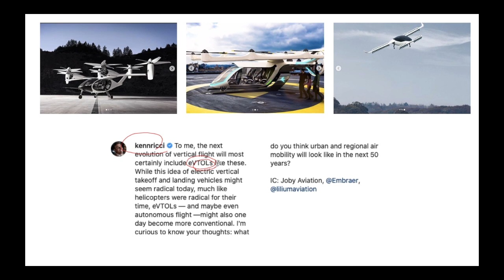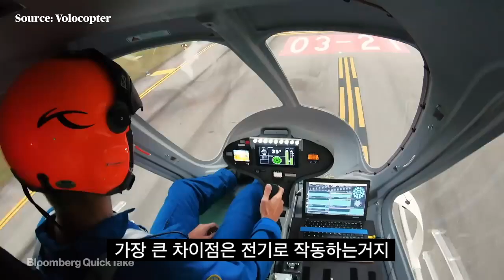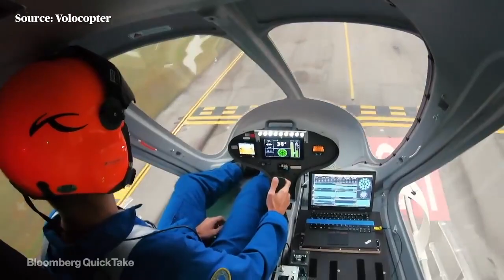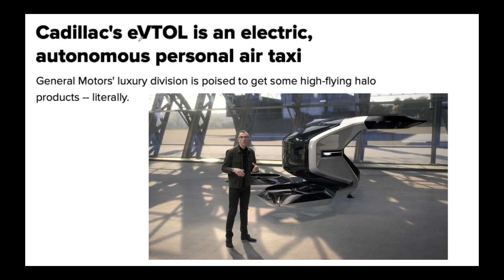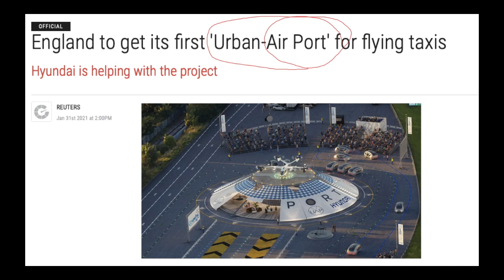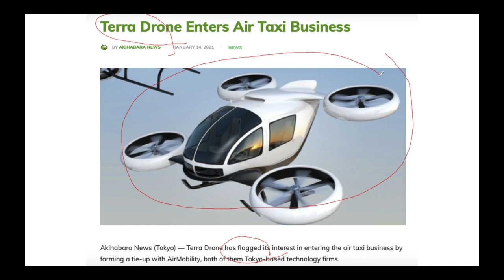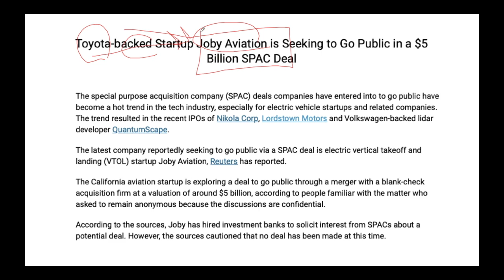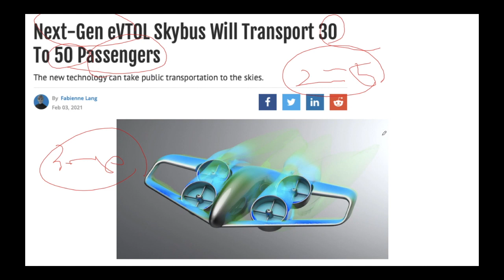에어택시의 미래 ZNTE, 릴리움과 조비 고민에 빠지기 시작한다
드론 섹터 스팩 ZNTE

릴리움일까요 조비일까요

켄리치형은 계속 인스타에서 힌트를 주고 있습니다